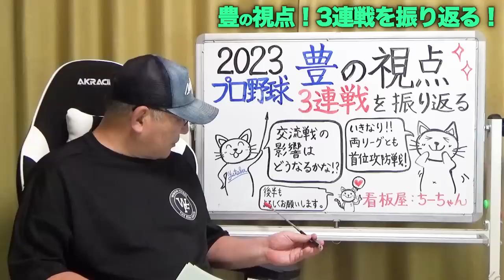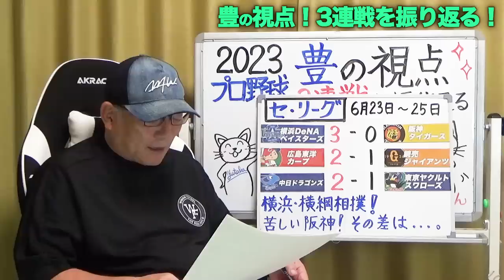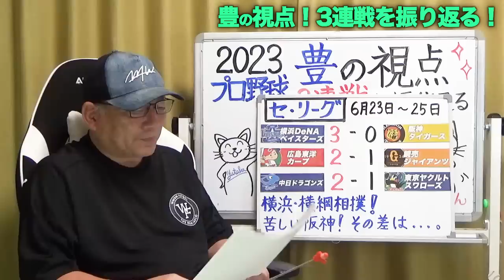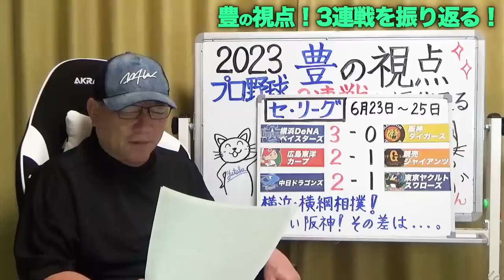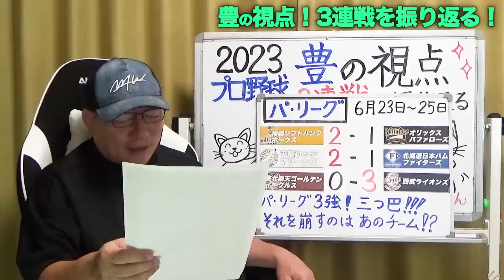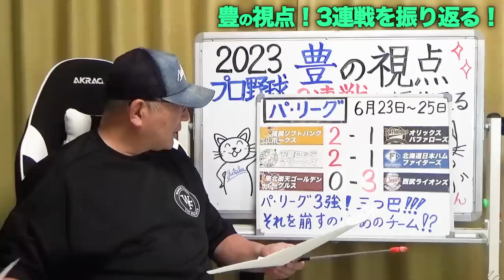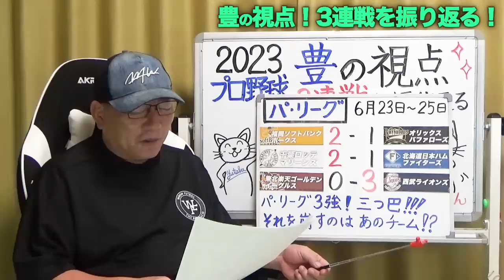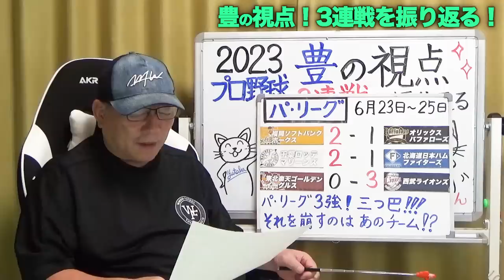【プロ野球解説】阪神が3連敗で首位陥落…佐藤輝明が２軍降格！最大の要因は？DeNAの勢いがヤバい！巨人坂本が怪我で離脱…広島が3位浮上！中日が最下位脱出！パリーグの”〇〇監督の采配が面白い！”